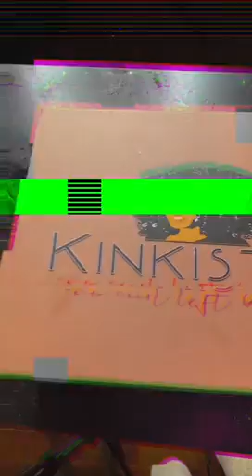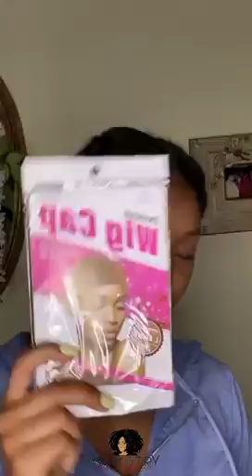Kinkistry : Kurlgenics (3C-4A) LaceFront Wig Install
20" Kurlgenics LaceFront Wig Install